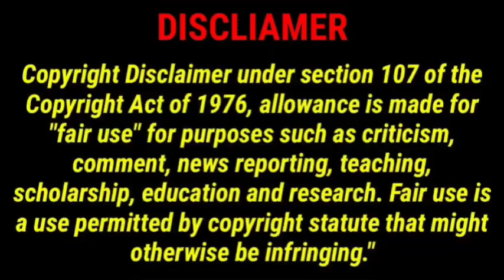Kanye West NEW YZY food Project confirmed! More details & A look inside YZY food